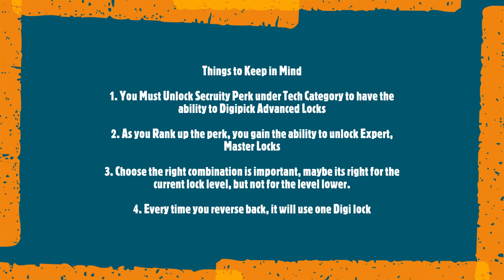How to use Digipicks in Starfield